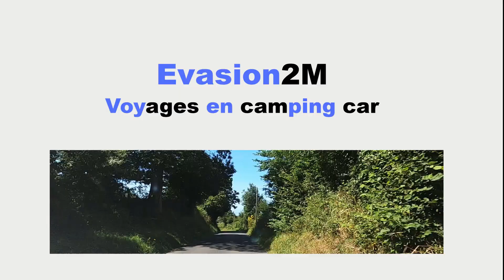NORVEGE #1 : voyage en Norvège, les beautés du sud de Kristiansand à Preikestolen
Dans cette vidéo vous découvrirez le début de notre road trip en Norvège en camping car de Kristiansand à la randonnée de Preikestolen
- Kristiansand
- Mandal
- Lindesnes et son phare face à l’océan
- Feda une jolie ville en bord de fjord
- La route panoramique 44 « Jæren »
- Hå en bord d’océan
- Stavanger la 2ème ville de Norvège
- Forsand en bord de fjord
- Preikestolen, une superbe randonnée en Norvège au dessus du Lysefjord

00:00 Norvège
0:10 Hirtshals - Kristiansand
1:00 Mandal
1:22 Lindesnes
2:24 Feda
2:40 Route scenic 44
3:32 Hå
3:50 Stavanger
6:00 Forsand
6:48 Preikestolen

▬▬▬▬● Nos guides ●▬▬▬▬▬
Guide Vert : Norvège
Guide du Routard : Norvège
Wikipedia